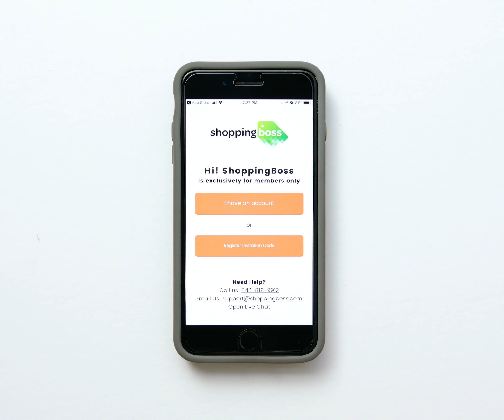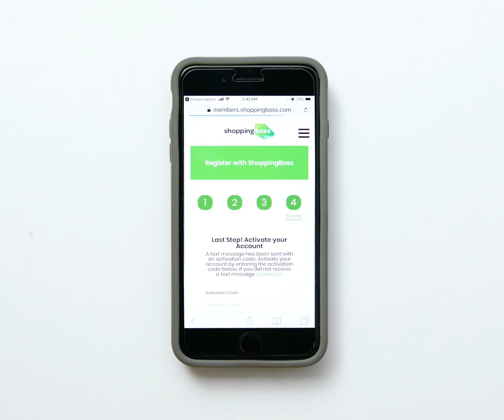Exygon Cash Tutorial